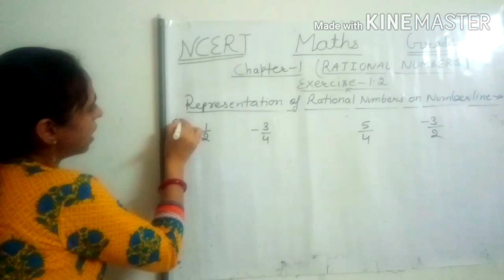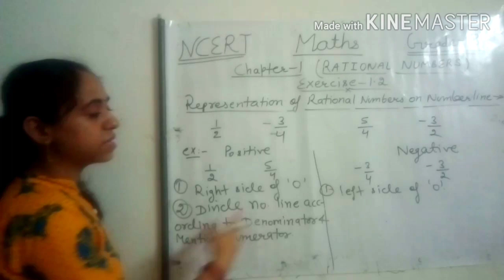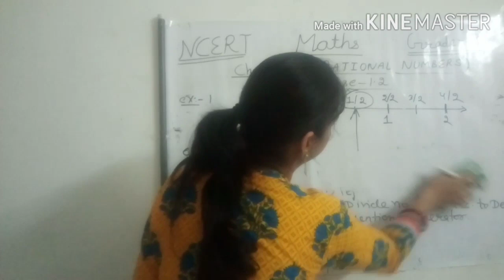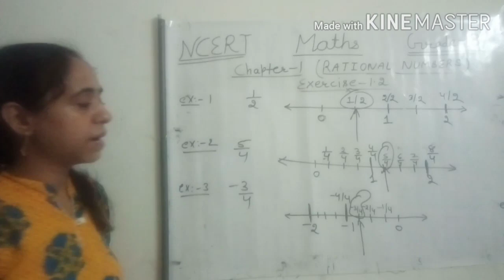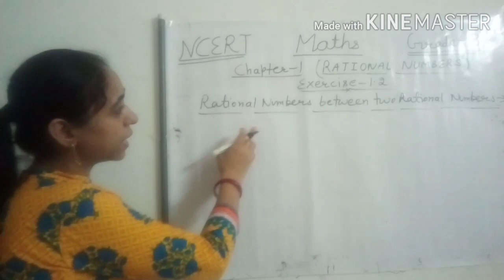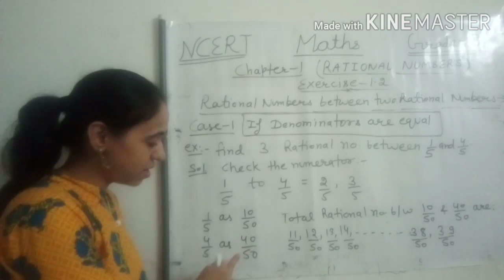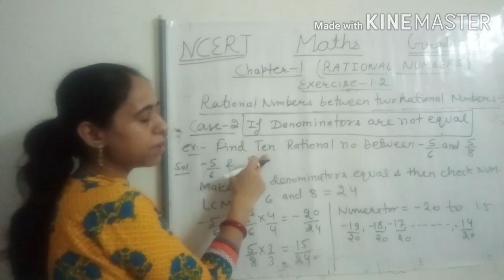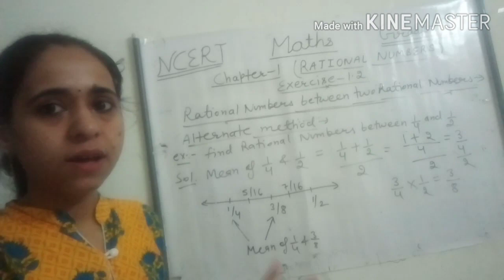Exercise-1.2 I Introduction I chapter-1 I Rational Numbers I ncert class-8 maths I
this video include introduction to exercise-1.2 from chapter-1 RATIONAL NUMBERS from grade -8 ncert book.

This is presented by youtube channel "MATHS SCHOOL".
"MATHS SCHOOL" BHAWNA ARORA class-8 mathematics

Maths School,
# maths school by bhawna arora.
 ncert solution,
maths class-8 ncert chapter-1

class-8 maths ncert solution of chapter-1 RATIONAL NUMBERS